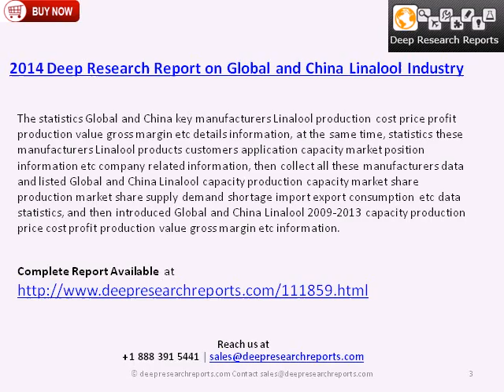Global and Chinese Linalool Industry Trends & Analysis 2019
The Report "Global and Chinese Linalool Industry, 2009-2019" provides key market data on Global and Chinese Linalool market.